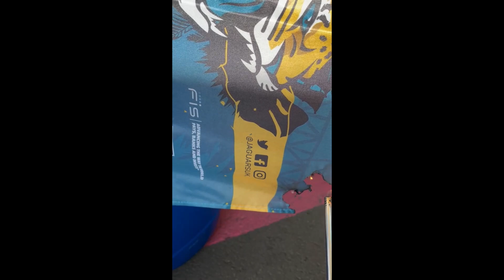Flags: Testing Fire-Retardant Properties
This video demonstrates the effectiveness of a fire retardant on a flag. The flame spreads to the treated section and is then extinguished, indicating that the fire retardant is likely to pass a BS 5867 test.

Fireproofing - Fire Retardant Spraying Specialists
We provide certified fire retardant services for curtains, upholstery, fabric, wood and more. We ensure you are safe and compliant with fire safety regulations and standards.

Specialists in on-site fire retardant spraying across the UK. We are available for free advice, online or by phone.